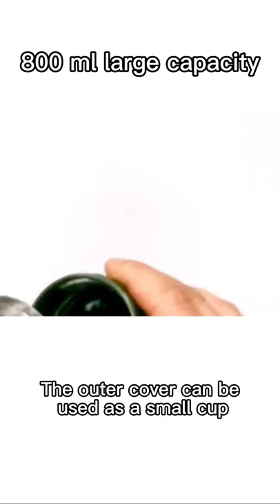Military Water Bottle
Deekon Group manufactures top-quality military uniforms, we have customers from all over the world.
Our factory manufactures more than 2 million sets of uniforms every year. Including ACU, BDU, M65 JACKET, FROG SUIT, FLIGHT JACKET, PULLOVER, RAINWEAR, and other clothing.
The big production capacity makes sure we always deliver the uniforms on time.
Meanwhile, we could provide a very competitive price because of refined production management.